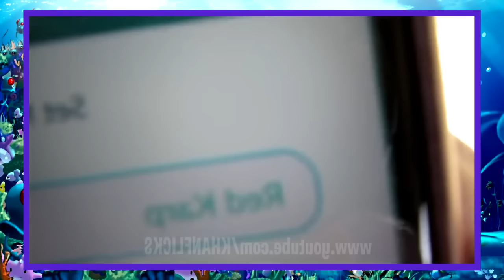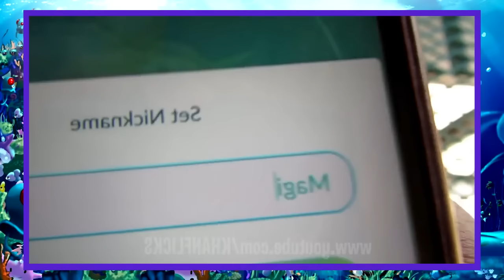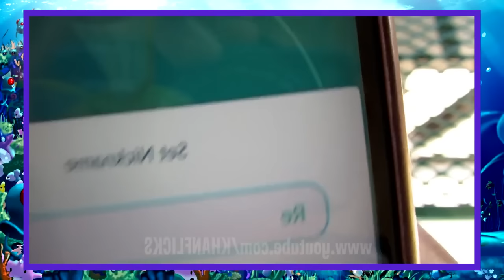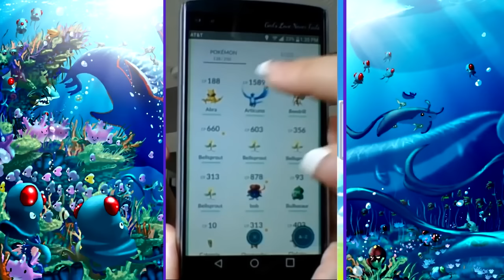Pokemon GO ► As Maiores Mentiras (Red Gyarados, Lucky Egg Infinito, Master Balls)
Nesse video veremos coisas como:
O Gyarados Vermelho (Red Gyarados)
Capturar Articuno, Mew e Mewtwo.
Lucky egg e incensos infinitos.
Servidor pirata de pokemon go.
Masterbolas infinitas.

Musicas usadas de fundo:

- Include the title of the track.